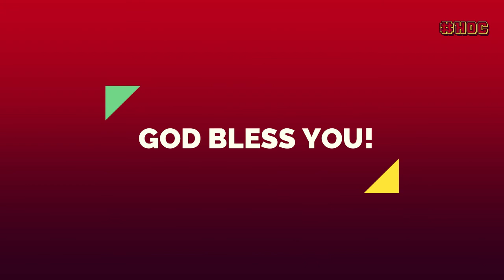உன் முகத்தை பிரகாசிக்க செய்வார் || Online Daily Devotion by Pr. Rajan Edward || 14th August 2020